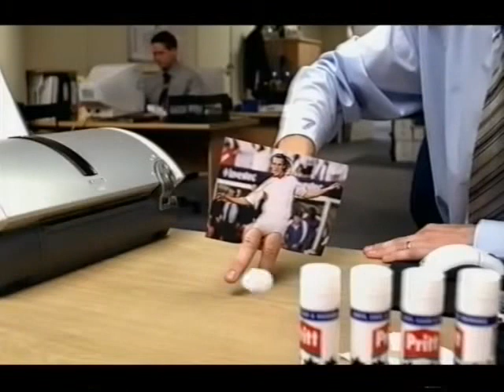Voetbal: Nederland - Tsjechië | EK 19-06-2004 | Eerste Helft & Tussenbeschouwing